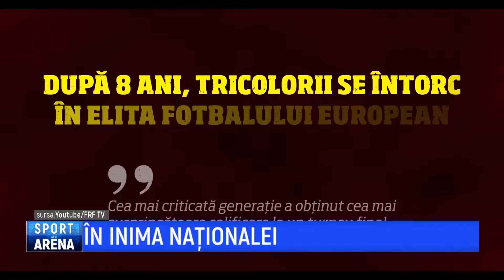Sport Arena - 8 Martie 2024